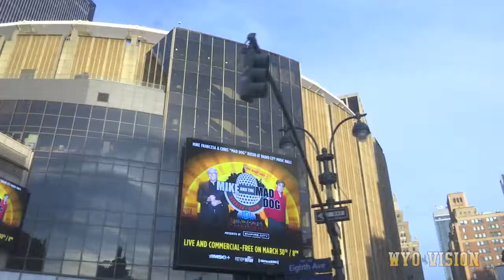Coach Branch Talks About NCAA Championships, NYC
Check out an excerpt from Cowboy Wrestling's podcast with Head Coach Mark Branch on the NCAA Championships and New York City.